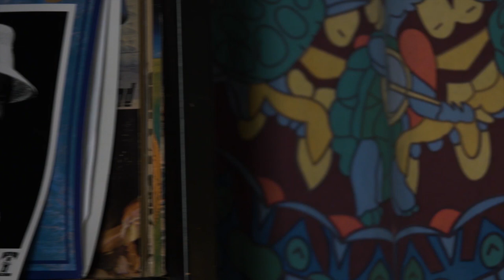Valley Advocate Sessions MUSIC: Philip B. Price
Philip B. Price performs songs from his new record, "Bone Almanac," on the Valley Advocate Sessions stage.